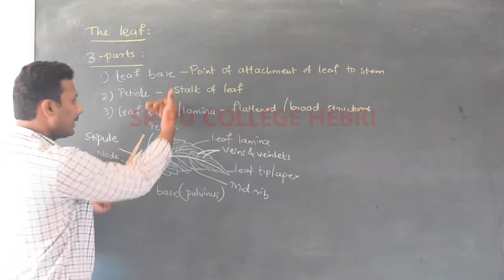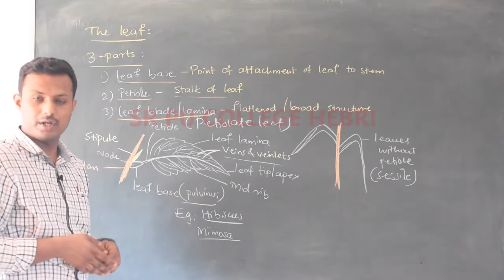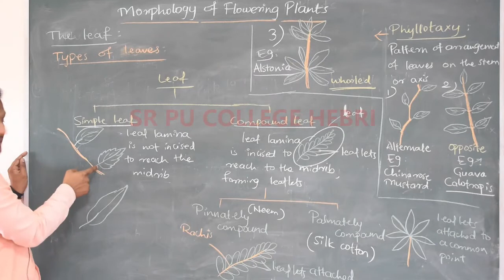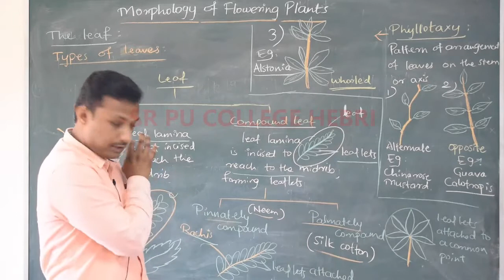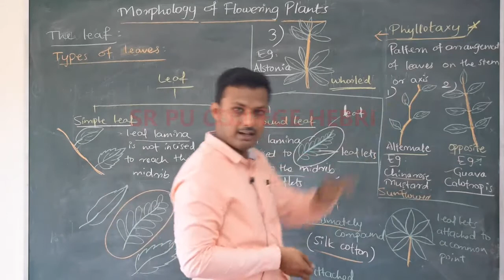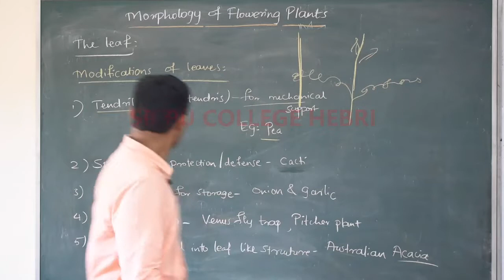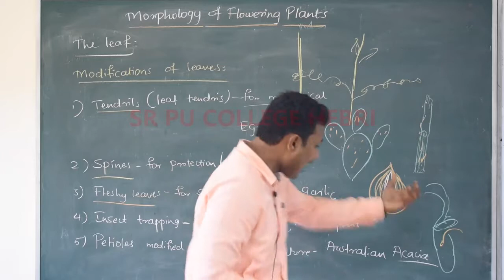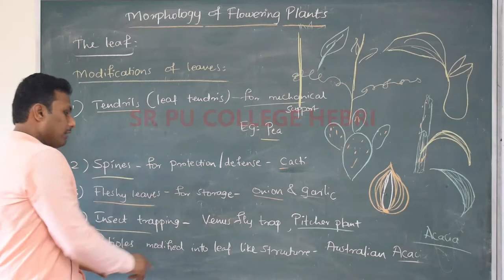I PU BIOLOGY; Chapter-5; Morphology of Flowering Plants; Part-5; Lecture by Mr. Sunildutt Joshi